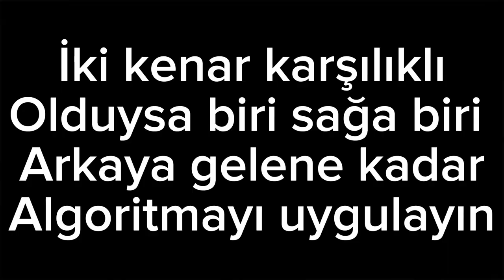3x3 ZEKA KÜPÜ NASIL ÇÖZÜLÜR?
BUGÜN SİZLERE RUBİK KÜPÜN NASIL ÇÖZÜLDÜĞÜNÜ ANLATTIM İYİ SEYİRLER